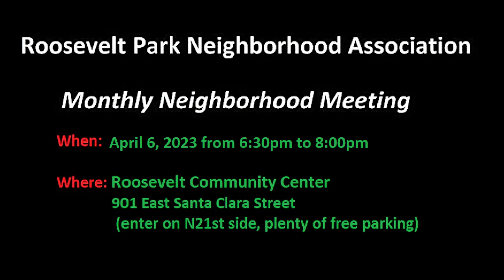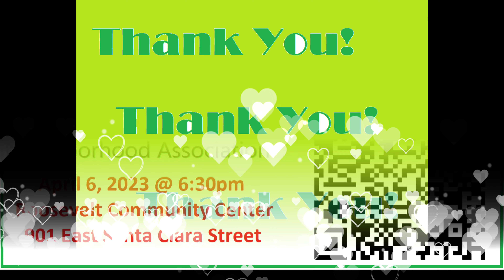Signup TODAY for the April 6, 2023 Roosevelt Park Neighborhood Association meeting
Where: Roosevelt Community Center 901 East Santa Clara Street
When: April 6, 2023 @ 6:30pm - 8:00pm

Signup today!